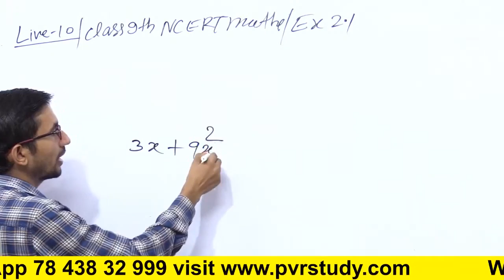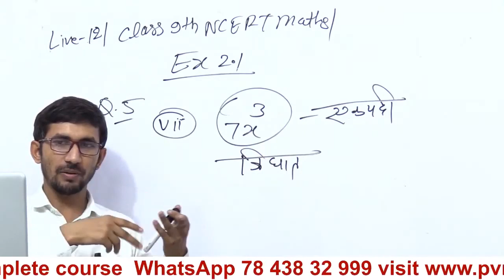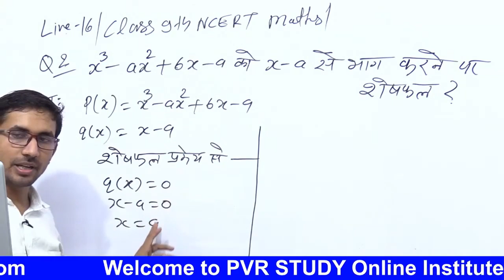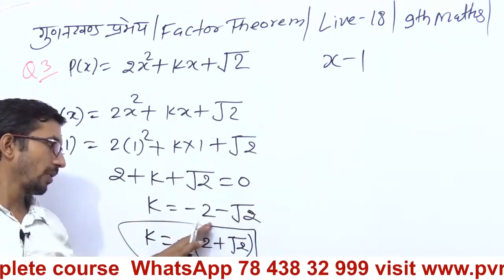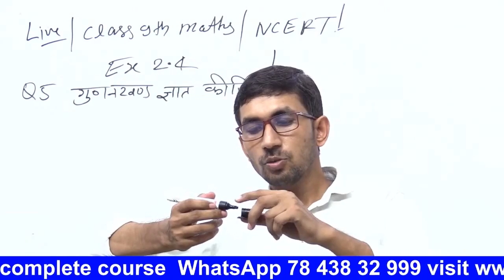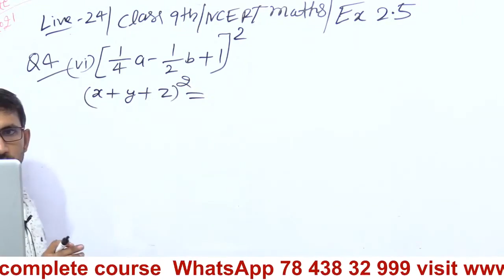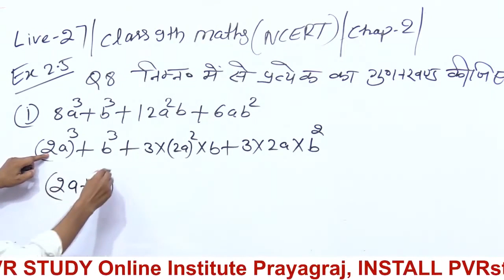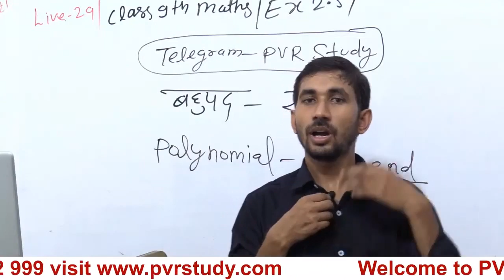Class 9 Maths Chapter 2 Complete Solutions | कक्षा 9 की गणित अध्याय 2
बहुपद,
बहुपद के सवाल,
 कक्षा 9 की गणित बहुपद,
 बहुपद कक्षा 9 की गणित,
maths class 9 chapter 2 solutions,
maths class 9 chapter 2 mcq,
bahupad class 9th,
Class 9 maths,
maths ncert,
maths for class 9,
 maths,
class 9 maths english and hindi,

Polynomials,
Class 9 PVR STUDY